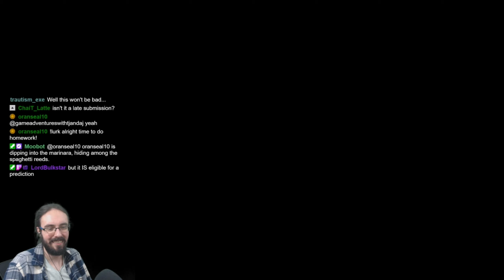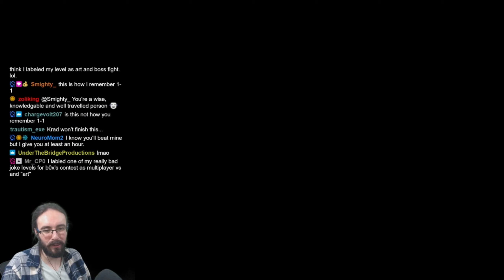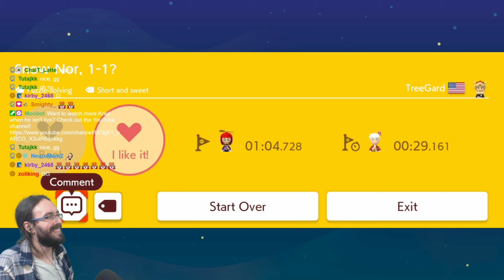So Many Fishes in this SufferinG games Contest | Super Mario Maker 2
Kaizo, Off-Screen Thwops, this level has everything and the shocking thing was seeing everybody in chat having faith in me.

Level Code:
TreeGard : Snow-Nor, 1-1? | NQ1-72C-YLG
KRAD, is this what you wanted? 1-1 From memory (I have bad memory)